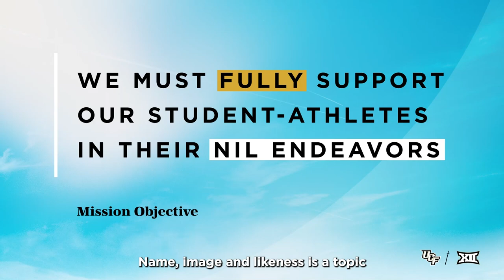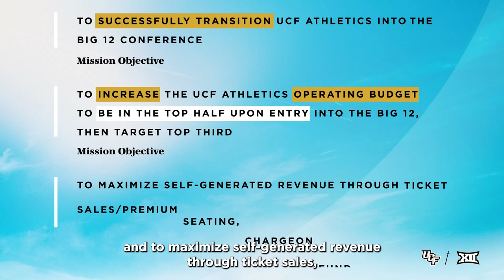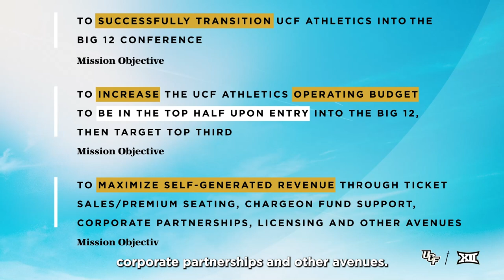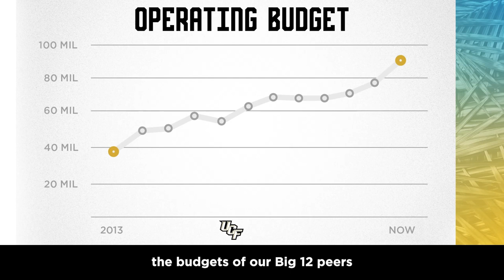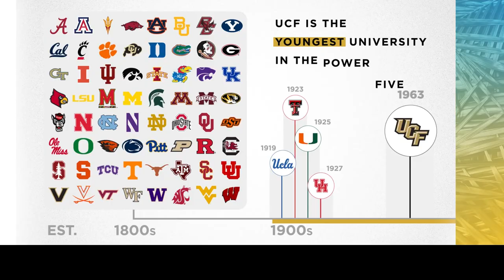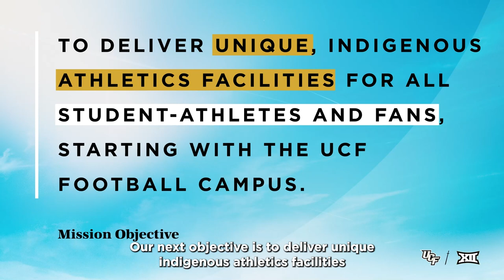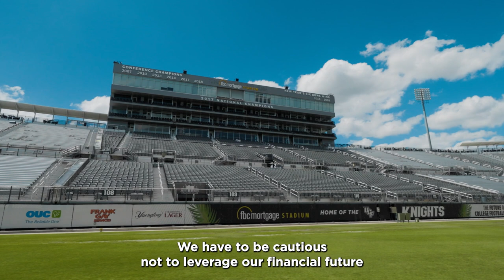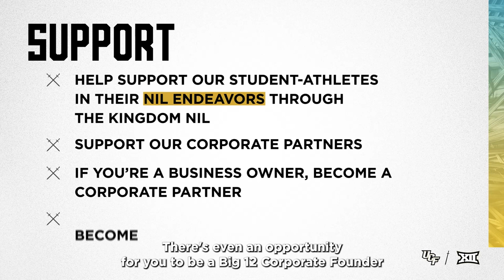UCF Athletics: 2023 Mission XII Update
UCF Vice President & Director of Athletics Terry Mohajir gives an update on the Mission XII initiative that launched in March 2022. He also shares an update on facilities, including renderings of the Marc and Sharon Hagle Football Gateway, Nicholson Plaza, McNamara Cove, and a new football operations building. More info and imagery can be found